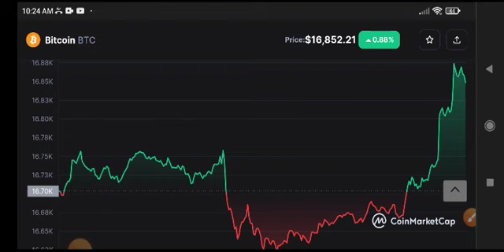Bitcoin Price Prediction! BTC News Today